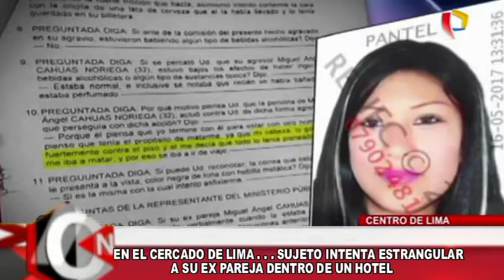11 MUJER ESTRANGHULAF